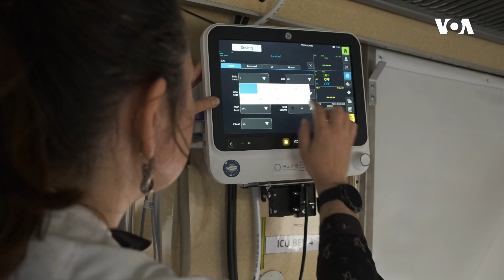Xəstələri Ukraynanın şərqindən Lvivə daşıyan xüsusi tibbi qatar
Ukrayna Dəmir Yolları Sərhədiz Həkimlər Təşkilatı ilə birlikdə yaralı pasientləri Ukraynanın şərqindən ölkənin qərbindəki xəstəxanalara daşıyan xüsusi tibbi qatarı istismara verib.